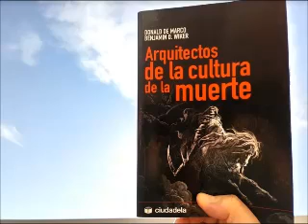Arquitectos de la cultura de la muerte - Audiolibro: Parte 1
ARQUITECTOS DE LA CULTURA DE LA MUERTE
Autores: Donald de Marco - Benjamin D. Wiker
Editorial Ciudadela

FUENTE
ConvicciónRadio